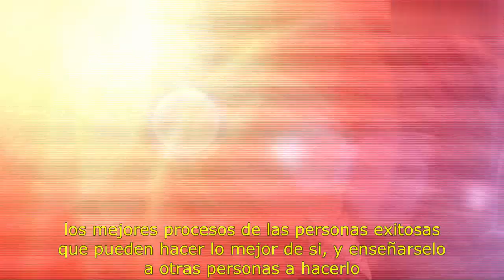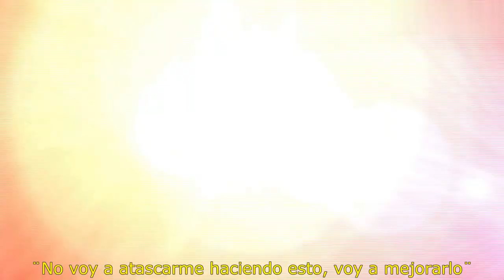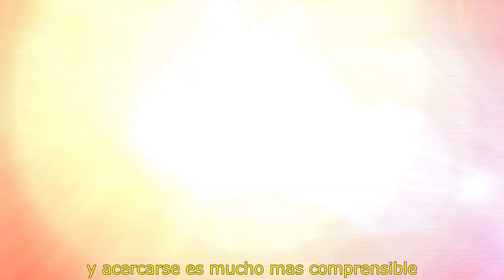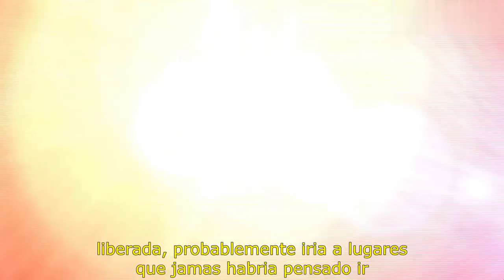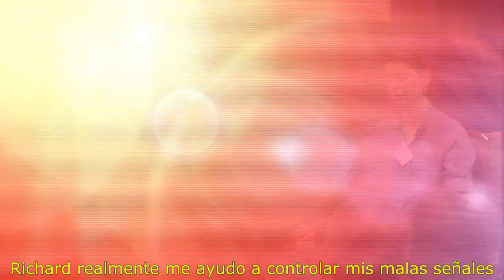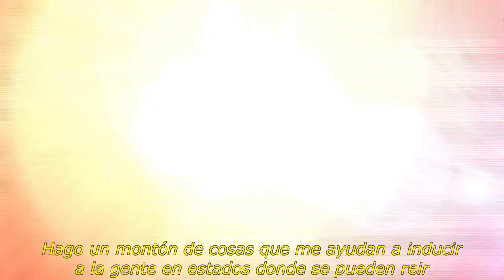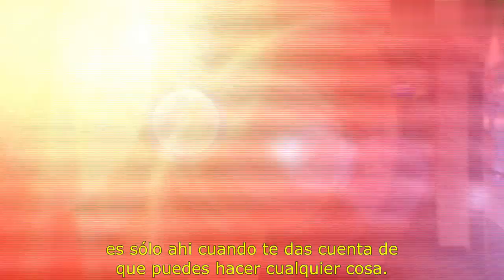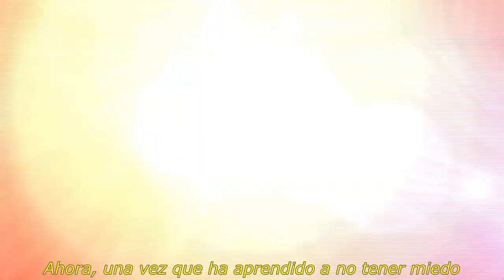Eliminar fobias con pnl e hipnosis - Eliminando Fobias con Richard Bandler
En este vídeo explicaremos cómo eliminar una fobia de forma rápida a través de una sencilla hipnosis...
La pnl realiza la cura rápida de fobias de una manera divertidfa y fácil utilizando del doble resignificado de patrón mental...
Cura de fobias pnl - cura rápida de fobias por medio de la pnl. eliminación de fobias con pnl.
hipnosis para curar una fobia de forma rápida.
Neuro Coaching con PNL. Coaching personal -  también se puden desarrollar las herramientas para el coaching empresarial y coaching personal.
En este sentido, el Neuro Coaching personal y profesional tienen nexos de unión y son complementarios.

Antes de hablar sobre Que es el Neuro Coaching Personal, permíteme que haga una pequeña introducción sobre la historia del coaching.
¿Sabes para que sirve el coaching personal y como funciona? - ¿De qué manera funciona el coaching personal? - El Coaching Personal es un proceso personalizado y confidencial en el que el coach(entrenador); te motiva y te guía para lograr resultados personales y profesionales - El Neuro Coaching personal con PNL es una herramienta de ayuda emocional muy importante en la consecución de objetivos realistas, medibles con resultados permanentes y a corto plazo.

Para saber como tu puedes usar el coaching personal para mejorar tu rendimiento controlando tu mente.